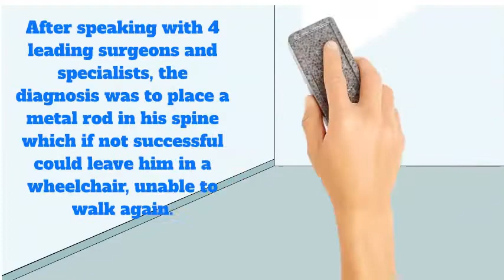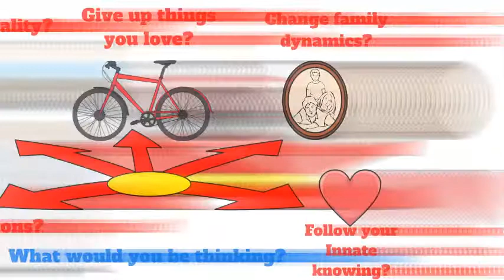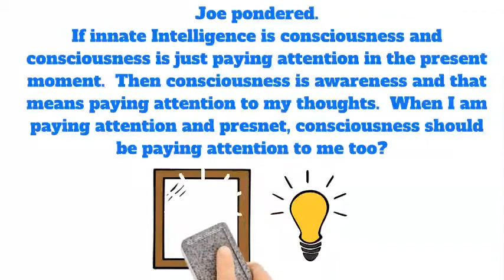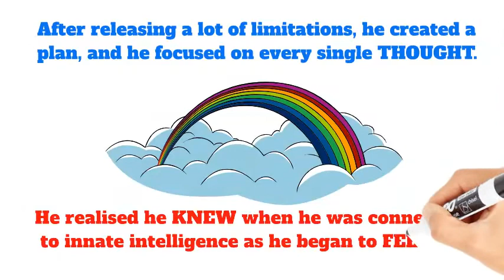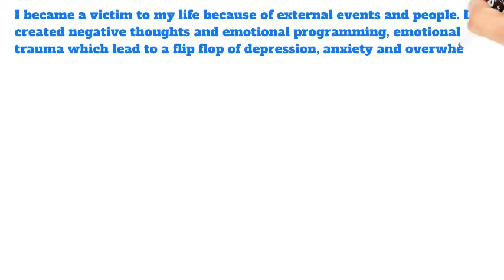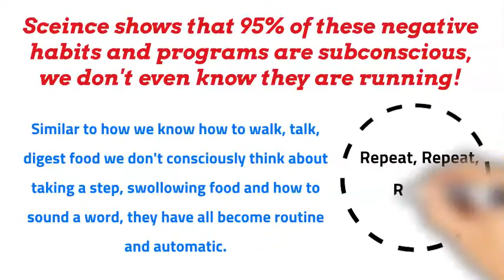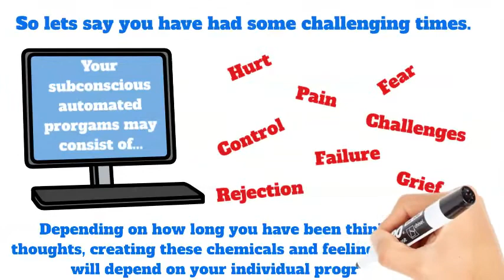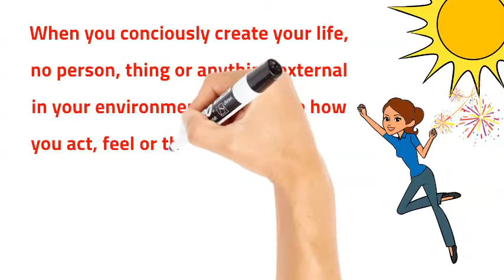How Awareness of your Thoughts can Change your life!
Being aware of your thoughts are considered being Conscious and being conscious is considered being aware!
Aware of what?
How do you do it?
Why do we want to become conscious?
All these questions are answered in this fabulous Doodly!  Buckle in!  Let your power of your own Consciousness be released!
Much Love
Tracey